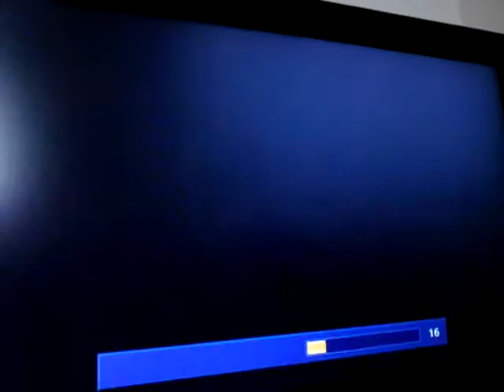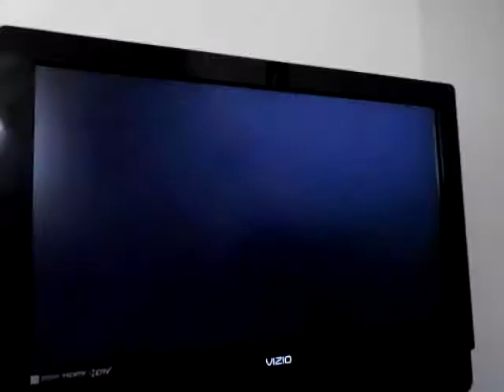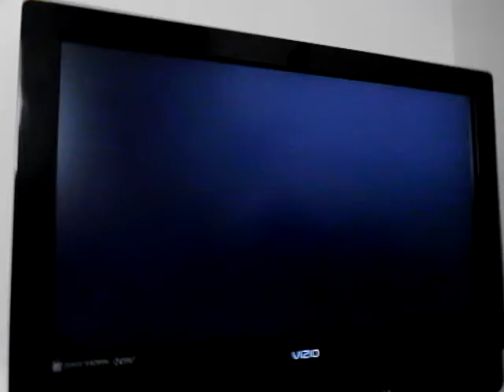Bionicle Heroes Boss 13 Turahk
Turahk (Rahkshi of Fire)

Turahk is a red Rahkshi created by Makuta, and said, "Fear will take out destiny." Turahk was alongside with Kurahk and Vorahk to look for Takua the Chronicler.

First Appearance: Bionicle: Mask of Light The Movie